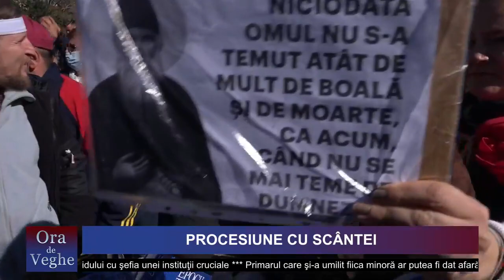Ora de veghe - ''Procesiune cu scântei''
Ora de veghe
Procesiune cu scântei
Cu Nicoleta Savin și Adrian Sturdza
Live de la 21.00 aici pe facebook
Preluare de la 22.30 pe București TV